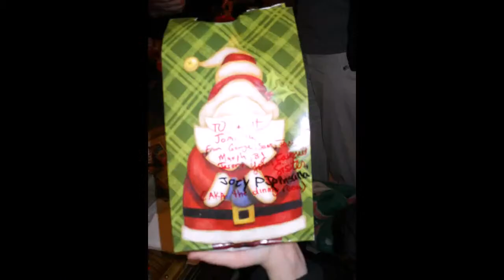My tagged photos in Pummelvision